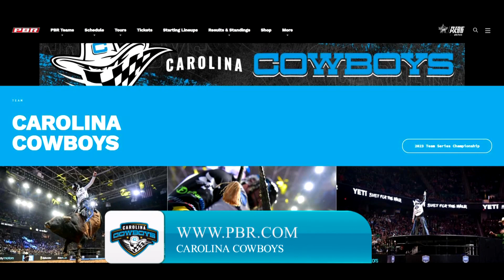GTN's "This is Greensboro" with Rosemary Plybon - Greensboro Welcomes the Carolina Cowboys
The City of Greensboro welcomes the Carolina Cowboys to City Hall, joined by the bovine athlete “Mayor Greensbull,” renamed in honor of Mayor Nancy Vaughan following the team’s relocation to Greensboro earlier this year. The Carolina Cowboys are the region’s only professional bull riding team.